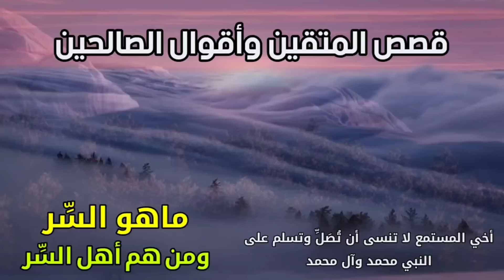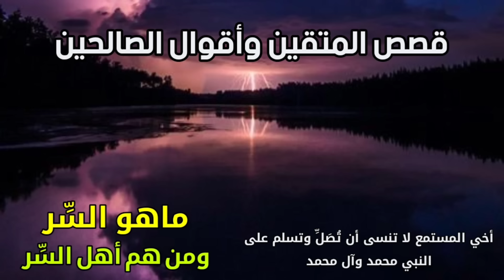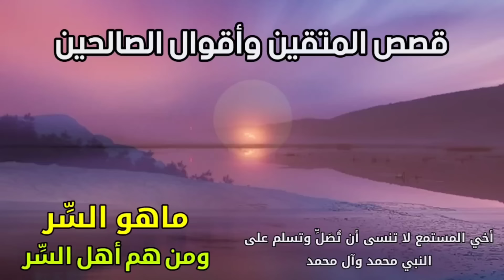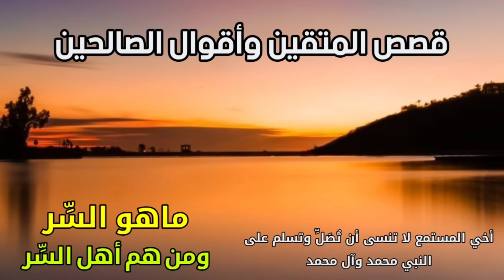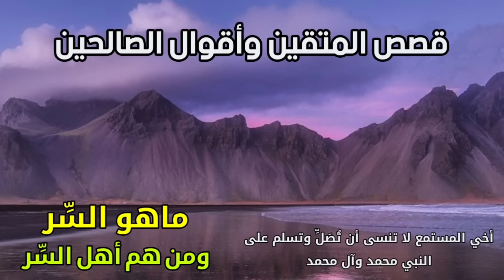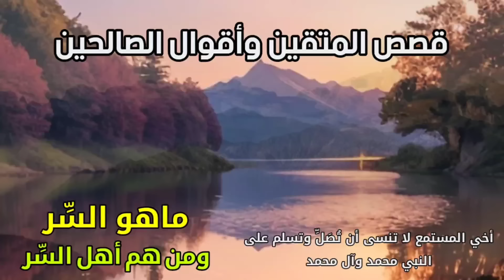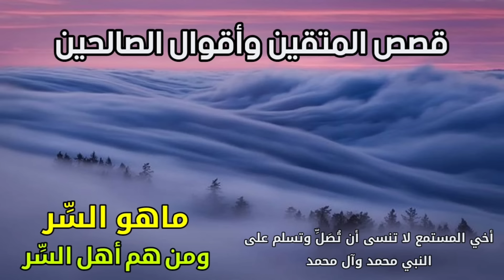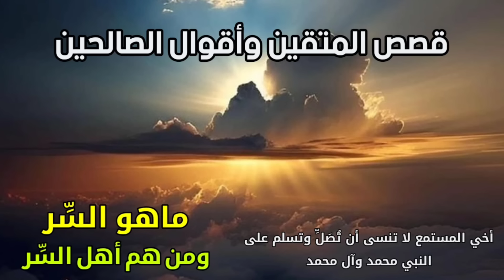ماهو السِّر !!؟ ومن هم أهل السِّر !!!؟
قصص المتقين وأقوال الصالحين ،ماهو السِّر !!؟ ومن هم أهل السِّر !!!؟

شهر رمضان
أبو طلال الحمراني - سوالف طريق

*(اللهم صلي وسلم على النبي محمد وآل محمد)